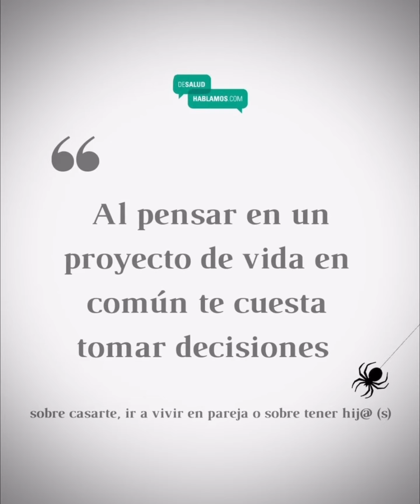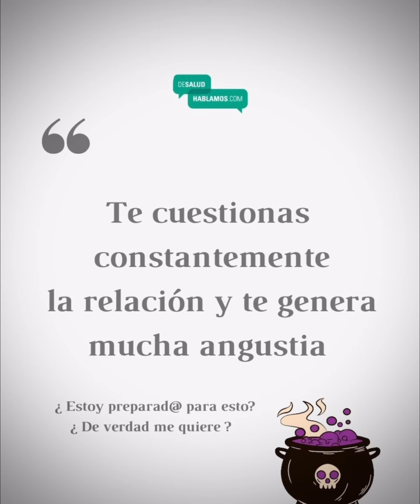Así se ve el miedo al compromiso